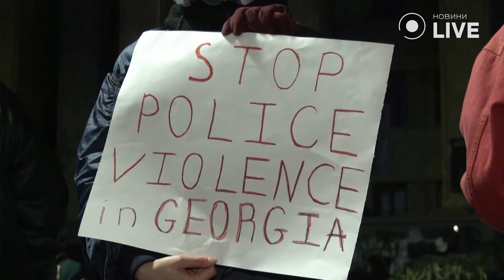⚡️ТБІЛІСІ У ЦІ ХВИЛИНИ! Протести ВИБУХНУЛИ з новою силою — що відбувається? Новини.LIVE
Вже чотирнадцятий вечір поспіль тисячі грузинів збираються під парламентом, вимагаючи європейського шляху та відмови від російського впливу. Що кажуть про це протестувальники — дивіться у відео!

Джерело відео: Reuters